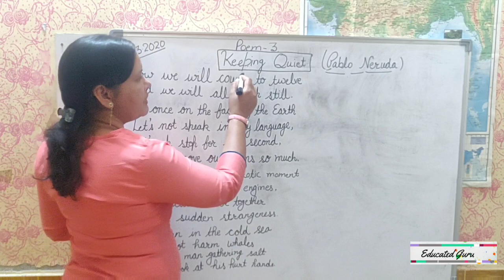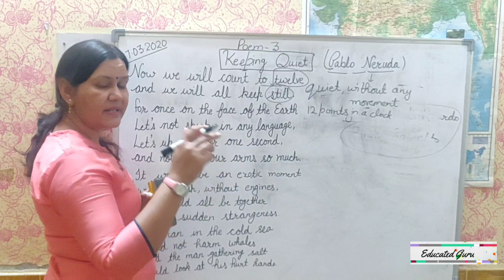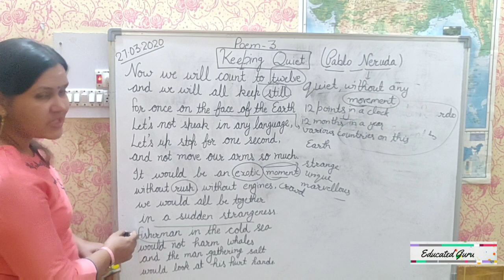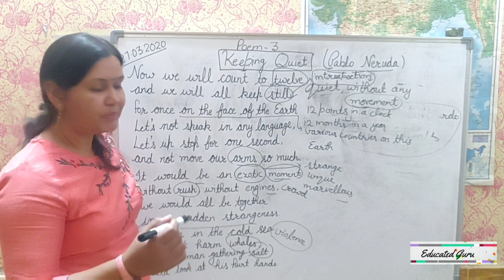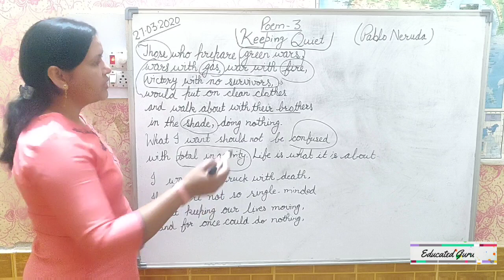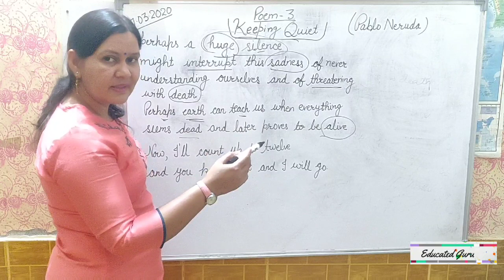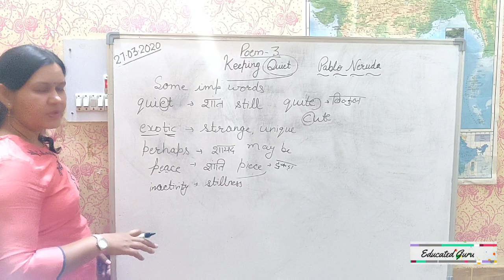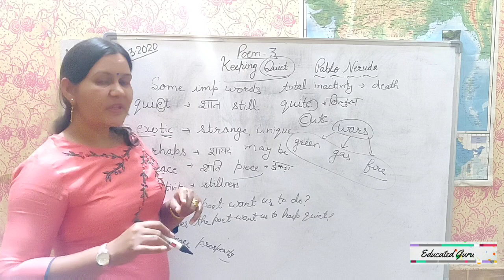Class-12| NCERT | English | Poem - Keeping Quiet |GAGAN DEEP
Class-12| NCERT | English | Poem - Keeping Quite |video by GAGAN DEEP|

Gagan Deep,PGT English,15 year teaching experience in Government Education Department